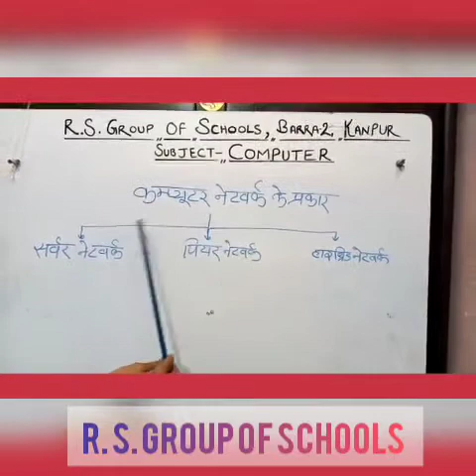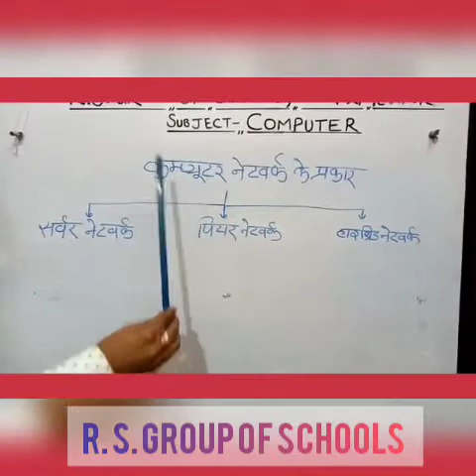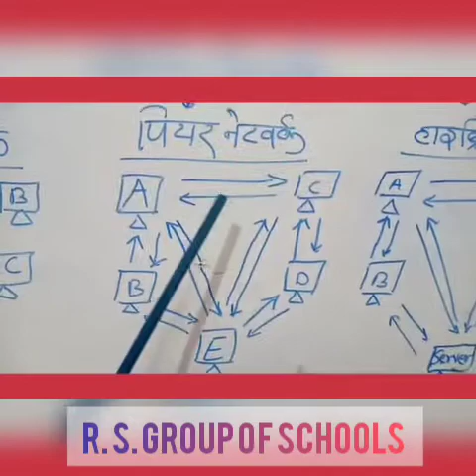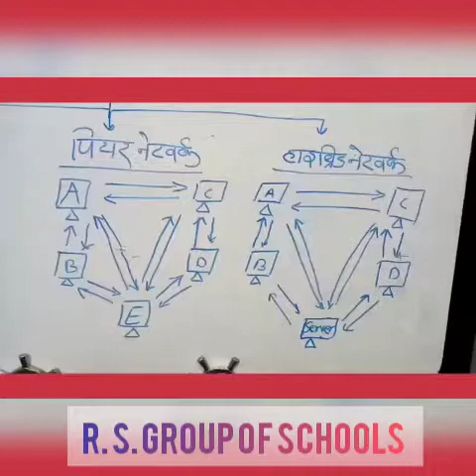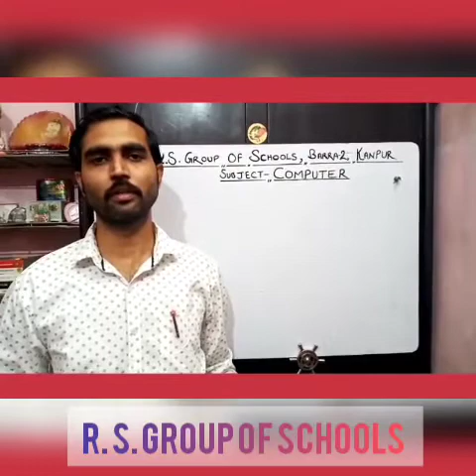Computer - Class 10th कंप्यूटर नेटवर्क के प्रकार ~©R.S. Group of Schools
Explained by Mr Gaurav Sharma